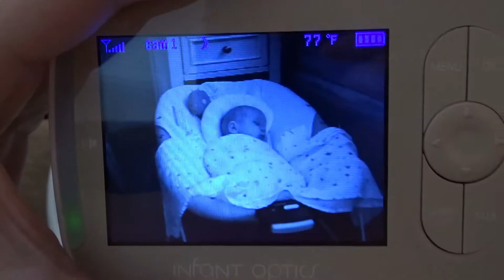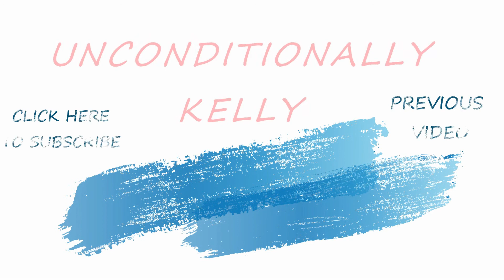BOWL lotta fun!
↓↓↓ THERE'S MORE ↓↓↓

Nellie gets to try teleworking, we have lots of fun and we explain our philosophies on snacking!

Baby Registry for our sweet baby Brooks!